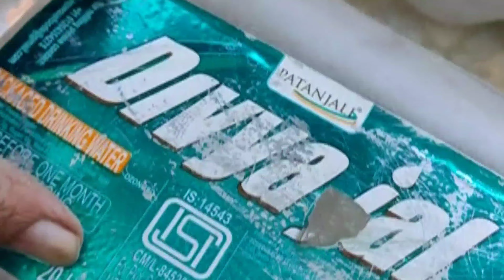कबाड़ से जुगाड़ बगीचे में लगाए चार चांद खूबसूरत गार्डन डेकोरेट कैसे करें